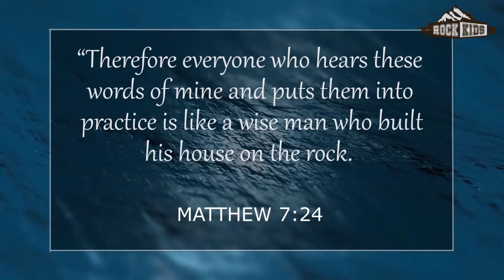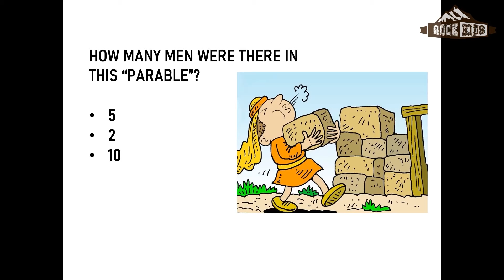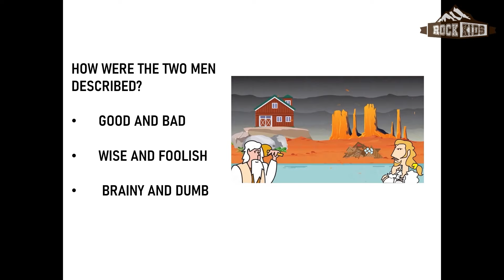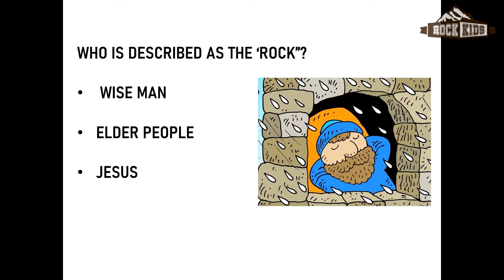ROCK KIDS | JUNE 28TH | ROCK ETERNAL CHURCH | THE PARABLE OF WISEMAN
Also don't forget to checkout our WEBSITE ??